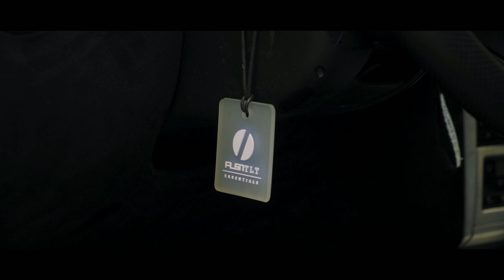Buschi's bagged Golf MK4 I 4K